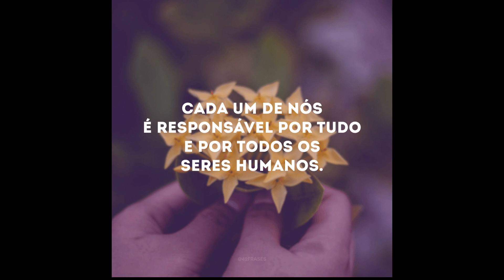As Mulheres no Adestramento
Em um mercado que era exclusivamente masculino, o número de mulheres no adestramento têm crescido muito.

Nesse vídeo falo um pouco sobre isso